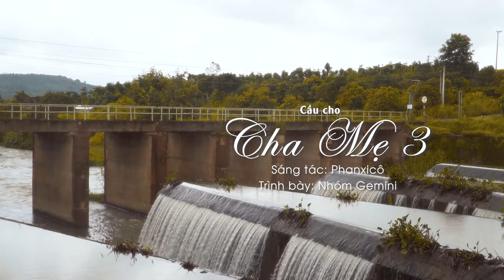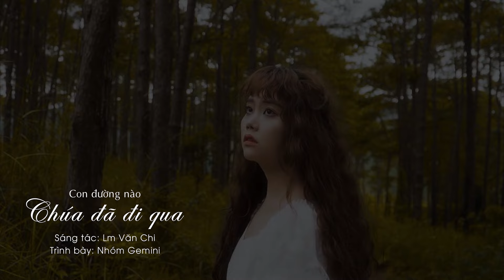TOP 15 Thánh Ca Tuyển Chọn Hay Nhất 2024 - Làm Dấu, Con đặt tay lên trán tôn vinh Chúa Cha toàn năng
00:00:00 1. Làm Dấu
00:05:16 2. Phó thác
00:10:08 3. Bao la tình Chúa
00:15:00 4. Trông cậy chúa
00:19:51 5. Lắng nghe lời Chúa
00:25:59 6. Trong trái tim chúa
00:31:37 7. Cầu cho cha mẹ 3
00:36:02 8. Khúc cảm tạ
00:40:36 9. Thập Giá Nào Cho Con
00:45:45 10. Con đường nào chúa đã đi qua
00:50:35 11. Con đường nào Chúa muốn con đi
00:57:17 12. Lạy mẹ xin yên ủi
01:02:37 13. Trên con đường về quê
01:09:14 14. Trinh vương maria

Chào mừng mọi người đến với kênh youtube chính thức của nhóm Gemini.
Gemini sẽ cập nhật những single, album, MV mới và hot nhất. Mong được các bạn ủng hộ ❤